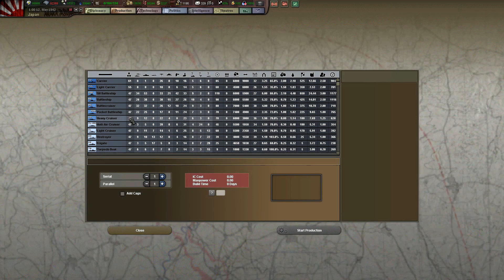Hearts of Iron 3 | Black ICE mod | Japan | Part 44 | Last Voyage of the USS Lexington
Lets Play Hearts of Iron 3 with the Black ICE mod as Japan! Having just finished up my HoI 3 series as Germany with the vanilla game, and with months to go until Hearts of Iron 4, its time we try the highly praised Black ICE mod.

What is the Black ICE mod you say?

Created by Pazneroo, Maverick87, Had a dad, and Marneman, BlackICE is an effort to clear up many of the bugs and incomplete elements from the Vanilla game. The mod adds...
~ Over 4,000 events and decisions
~ 100+ unique technologies
~ 400+ unique units including S.S. and Soviets Guards
~ New artwork and sound effects
~ Bug fixes and balancing to suite everyones fancy

Hearts of Iron 3 | Black ICE mod | Japan